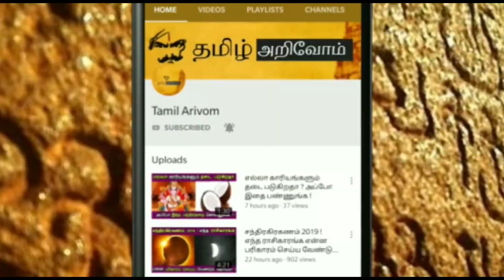2021'இல் திருமண வாழ்வில் மிக மிக கவனமாக இருக்க வேண்டிய 6 ராசிகள் யார் தெரியுமா ?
2021'இல் திருமண வாழ்வில் மிக மிக கவனமாக இருக்க வேண்டிய 6 ராசிகள் யார் தெரியுமா ?